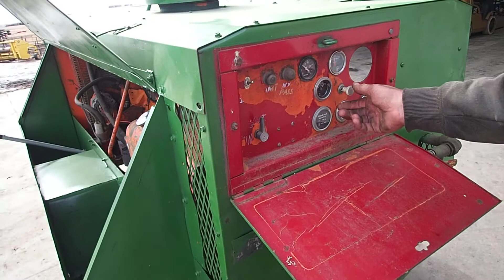BigIron Auctions Joy Air Compressor